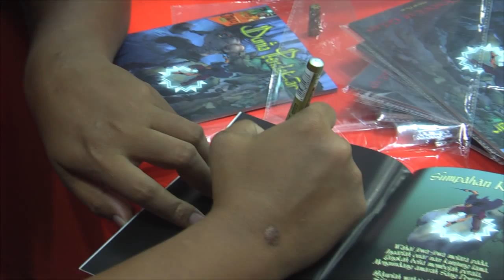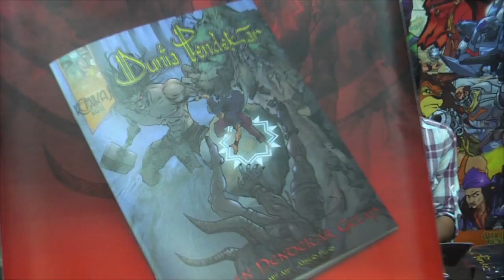Kerjaya Comic Artist Ajif & Taufik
Bukan Semua Orang Boleh Jadi Doktor